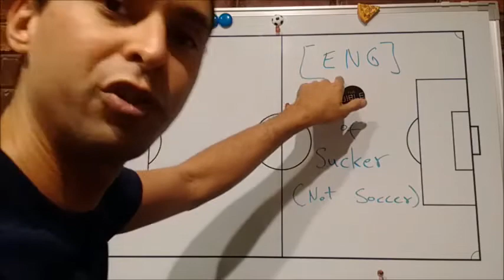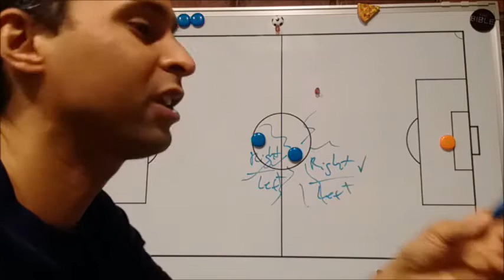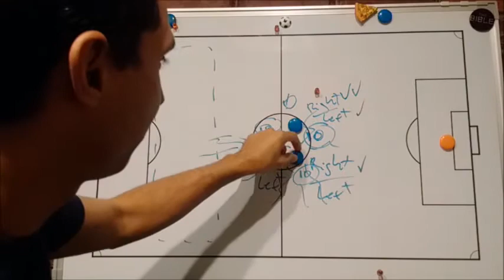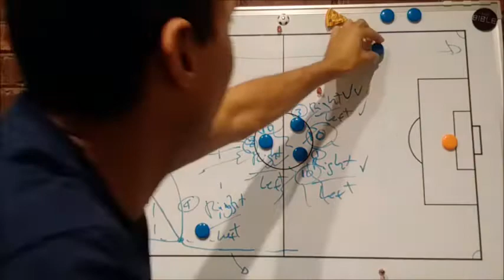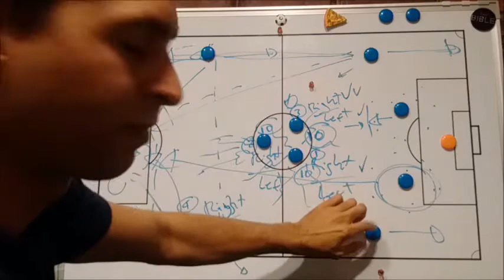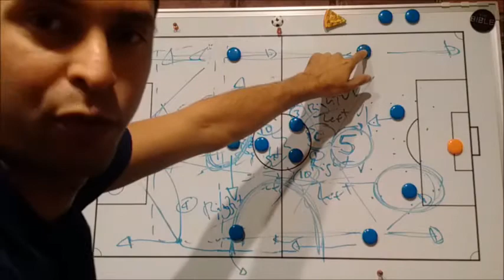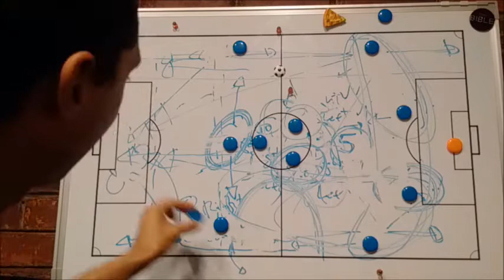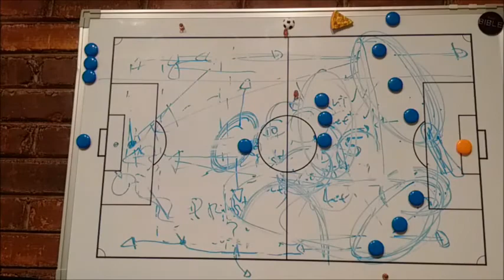[ENG] Croatia: Pairs of Three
Ante Cacic Croatia Team analysis [China Cup] Not in FIFA Calendar, probably a completely different team will play